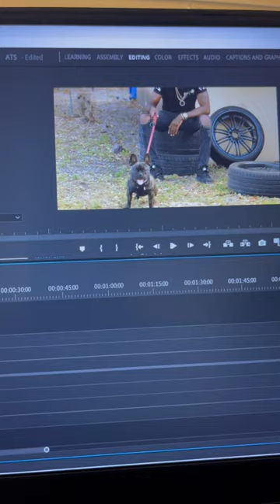miami rapper ATS frenchbulldog frenchie bts shorts dog newmusic lyrics bars rap